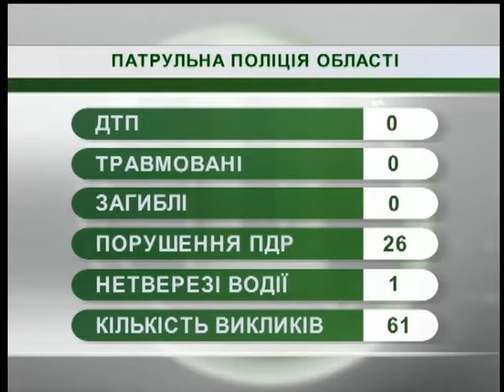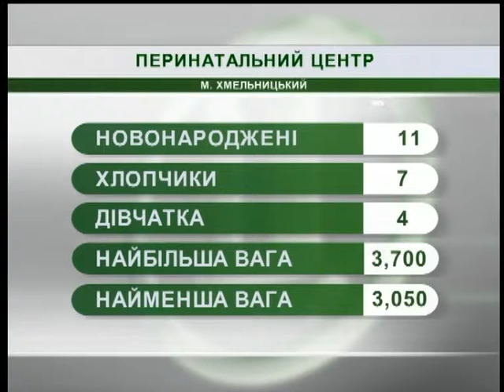20.06.18 Новини 7:30